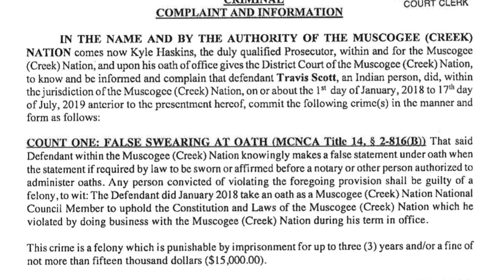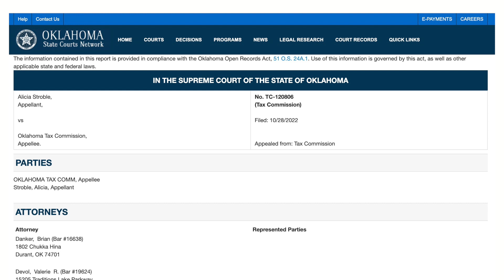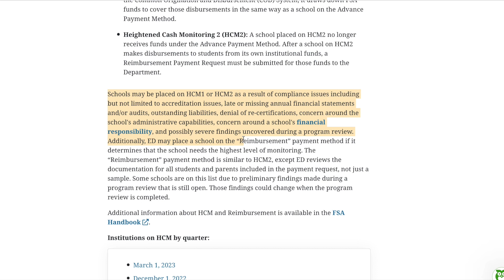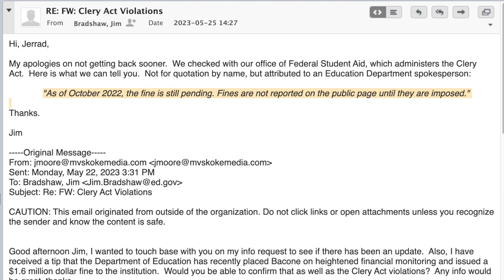Legal Coverage Update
Updates on ongoing coverage for June 7, 2023